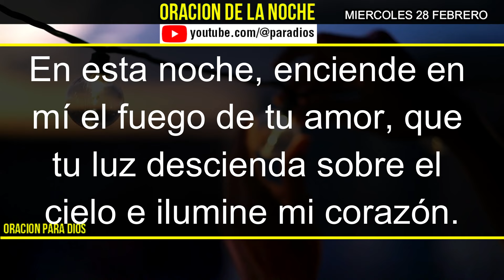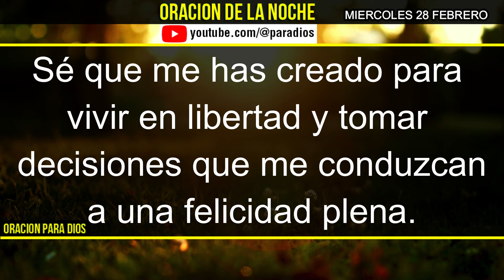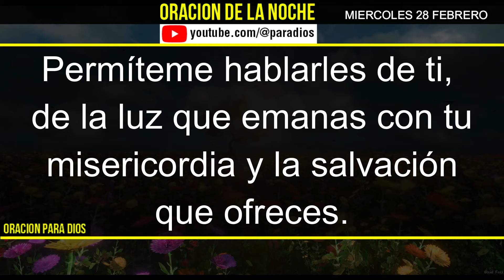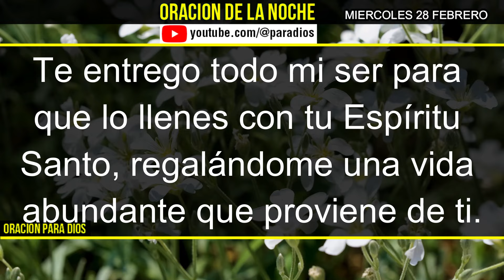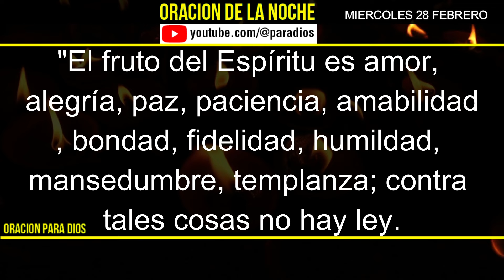🌙 Oración de la Noche Miercoles 28 de Febrero 2024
Bienvenidos a nuestra Oración de la Noche del Miercoles 28 de Febrero de 2024! Únete a nosotros en este momento de reflexión y conexión espiritual mientras cerramos el día con gratitud y paz.

Visita nuestro canal de oraciones en YOUTUBE como: @paradios

Encuentra serenidad y consuelo en esta oración guiada que te ayudará a descansar y prepararte para un nuevo amanecer.
 ¡No te pierdas esta oportunidad de nutrir tu espíritu y fortalecer tu fe!¡Gracias por ser parte de nuestra comunidad de oración! 🌠🙏